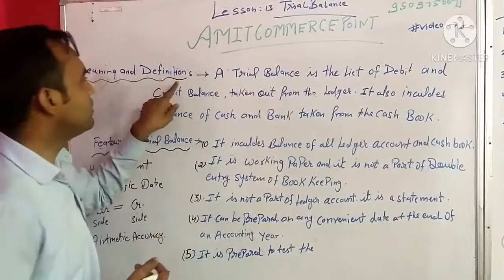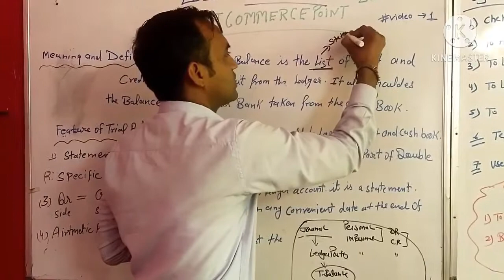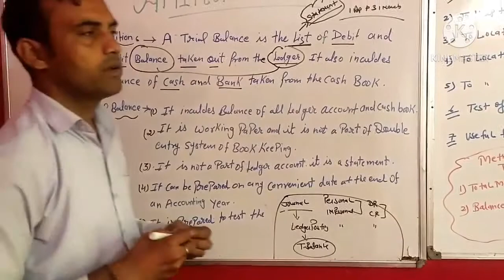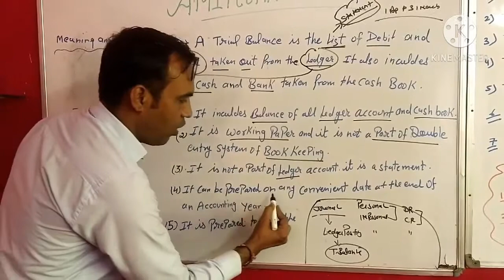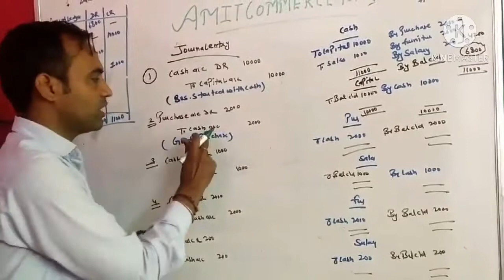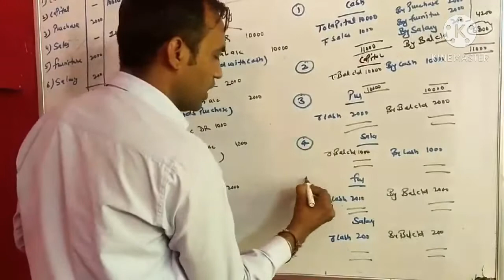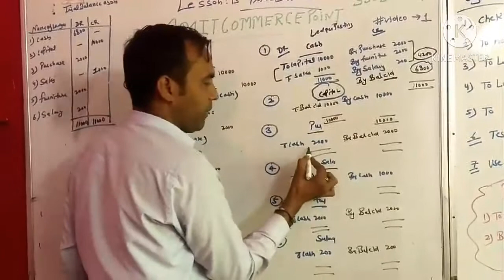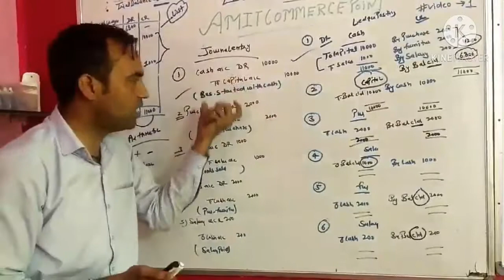trial Balance and complex question solve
Amit commerce# point
Hello students this is new series on business studies subject of class 11 Commerce NCRT syllabus. This is the lecture of chapter
This video covered topic - trial balance
1. Trial balance meaning and definition
2.feature of trial balance
3. Rules Dr and Cr
4 . Statement
5. Arithmetic Accuracy.
5.  Complex question solve
6. Journal entries
7. Ledger posting
Insta I'd:-KD2_Amit_commerce_point
Twitter I'd :Amit commerce point
facebook id Amit commerce point
What do you mean by trial balance?
What are the three types of trial balances?
What is credit and debit in trial balance?
Why is a trial balance important?
trial balance sheet
trial balance format
how to prepare trial balance
meaning of trial balance
list of debit and credit items of trial balance